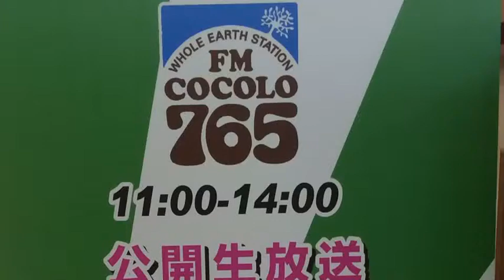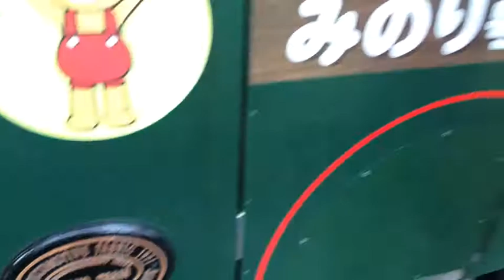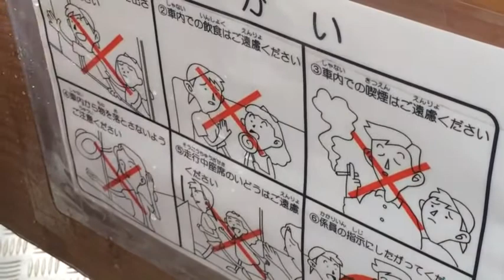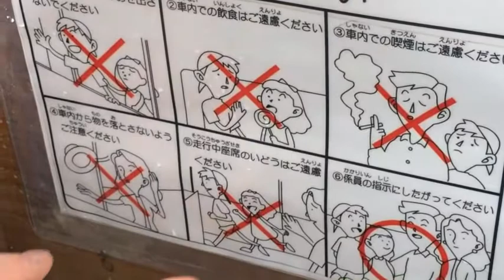Mamico, Kong & Special Guest Marke at Harvest Hill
We recorded this ~after~ our 'live' broadcast from Harvest Hill in Sakai City, near Osaka.